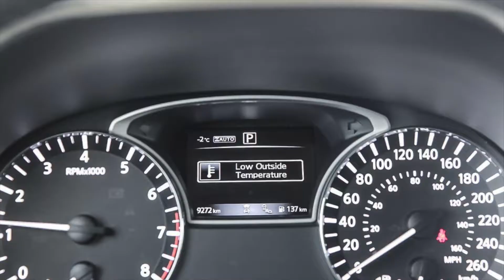2018 Nissan Pathfinder Platinum For Sale